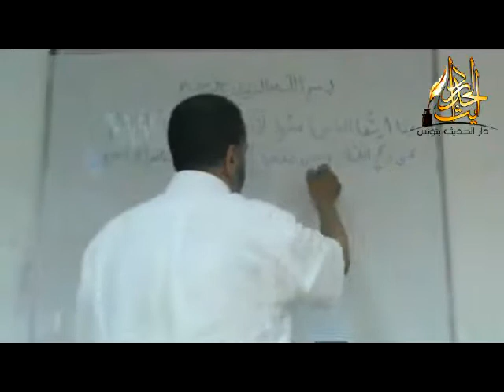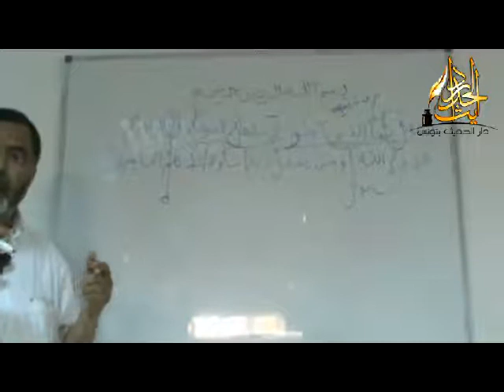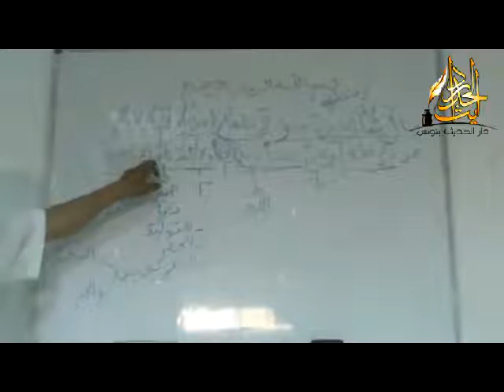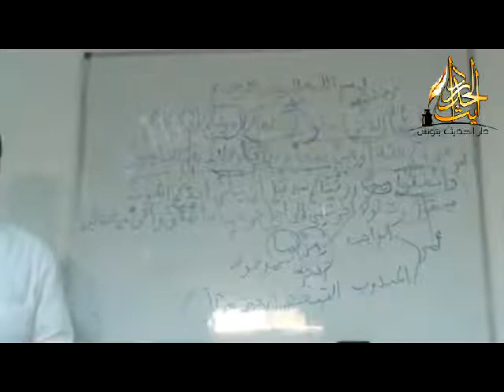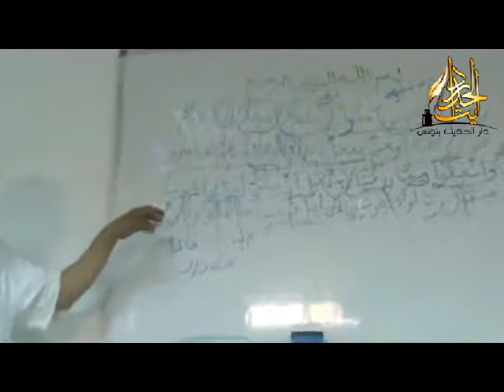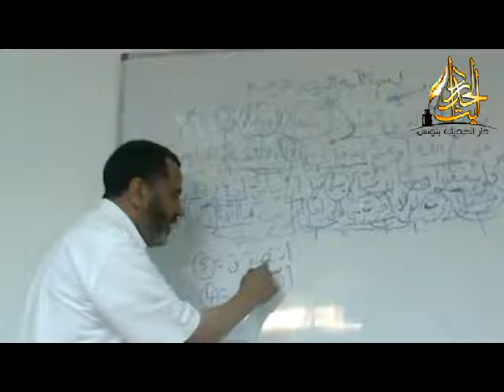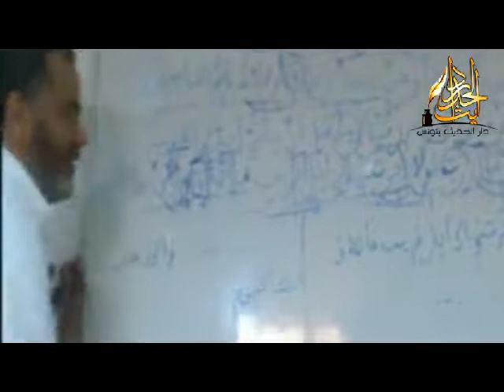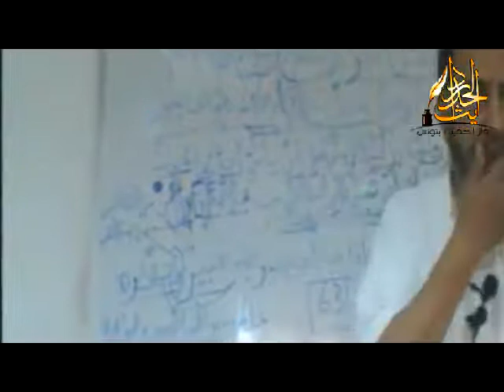درس5 - مرحلة3 - التفسير - الشيخ حسن السالمي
دار الحديث بتونس جوان 2012